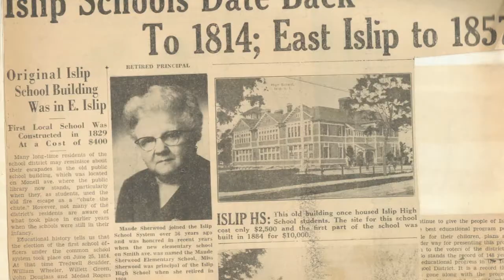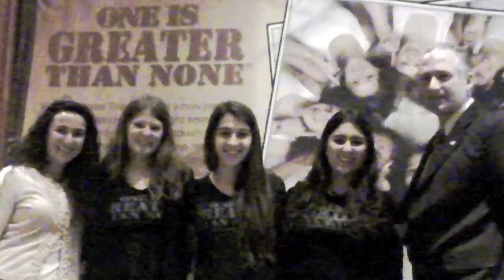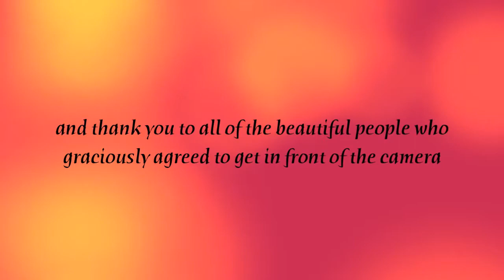BOE Movie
A special thank you to the Islip Board of Education.